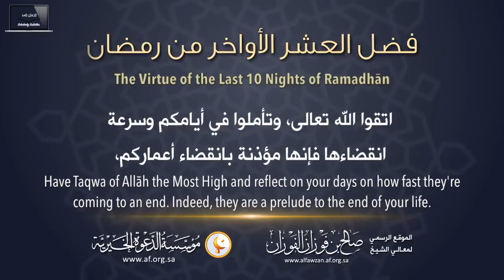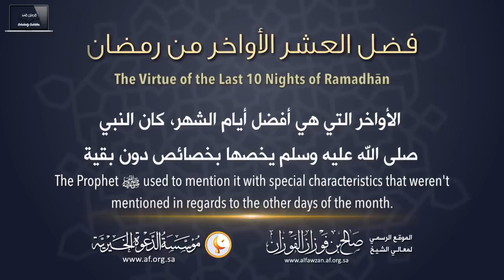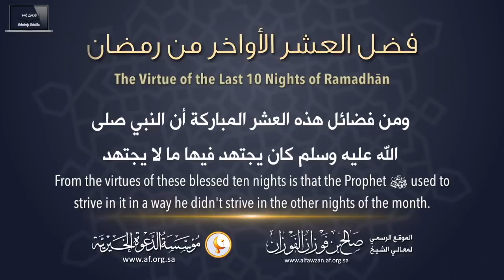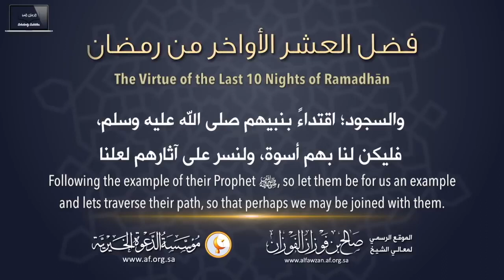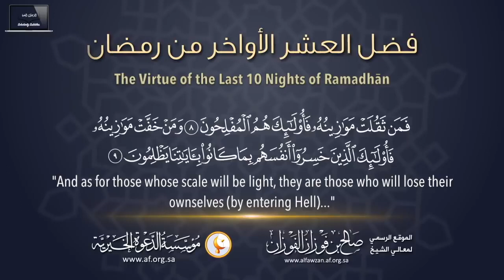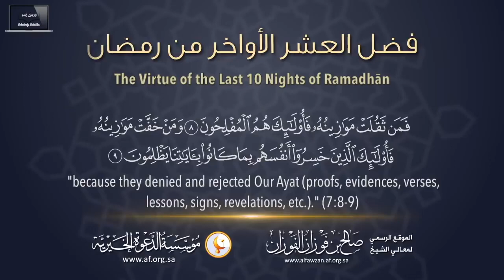The Virtues of the Last 10 Nights by Shaykh Sāleh al-Fawzān حفظه الله